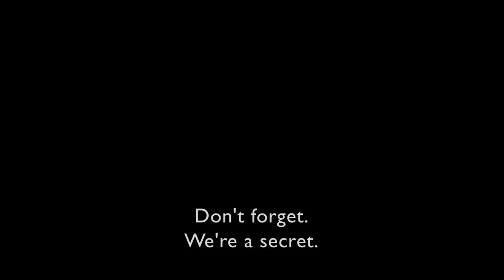Pluto - trailer 2 (명왕성 - Shin Su-Won, South Korea - 2012)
Pluto is a story of the extremes elite high school seniors are prepared to go to guarantee entry into prestigious universities, and asks what could possibly turn an innocent boy into a monster. June, a transfer student into an elite school, is driven to despair by the year's first examination results. One day he discovers that a mysterious clique of fellow students are sharing secret notebooks, which contain important exam information. In order to get his hands on the notebooks he begs the members of the secret circle to include him. They task him with a series of missions to earn them, turning June into a monster in the process.